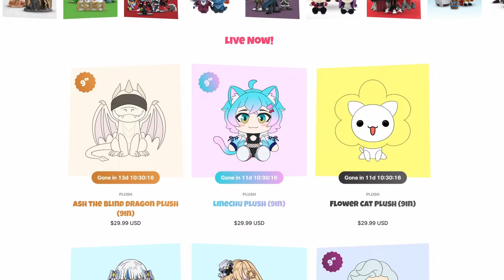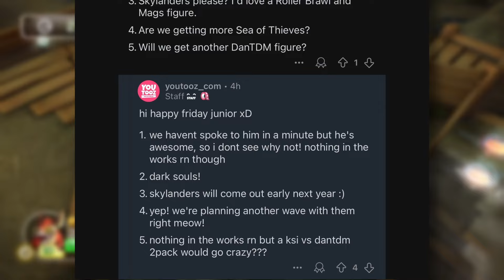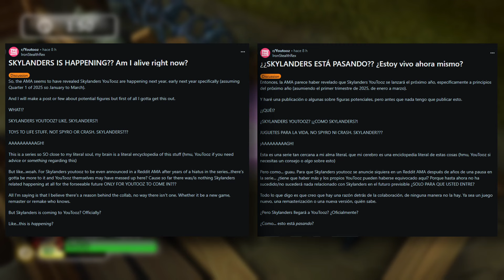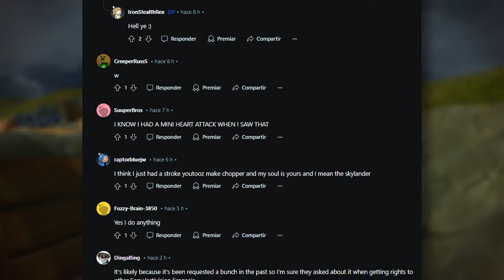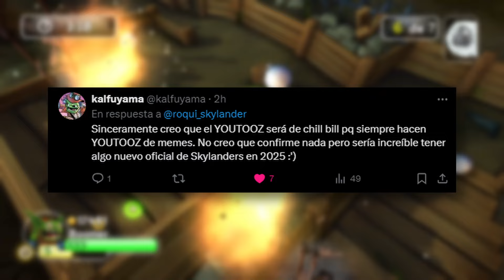Skylanders VUELVE En 2025